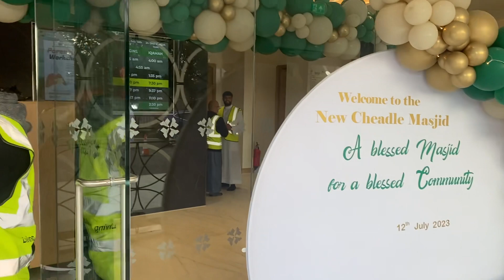Cheadle New Masjid Mosque Manchester Grand Opening 2023 Part 2